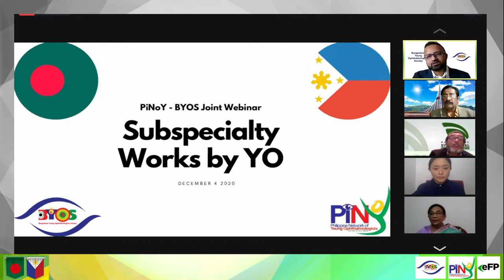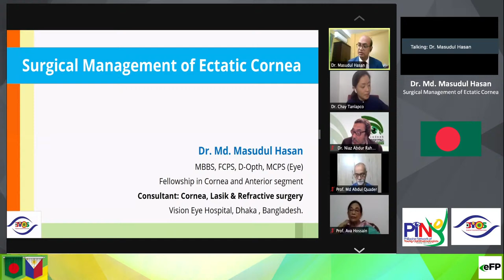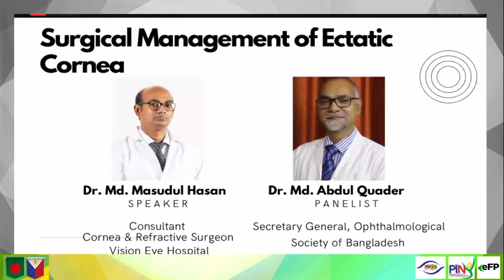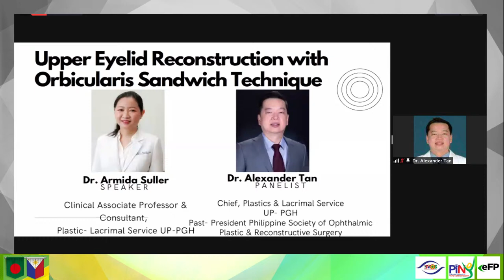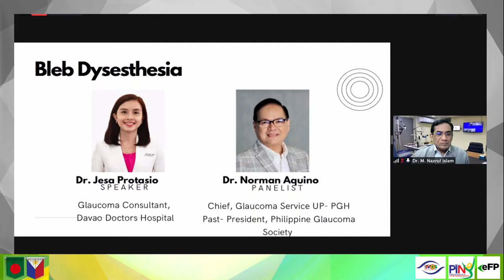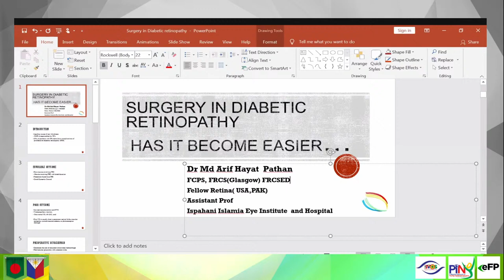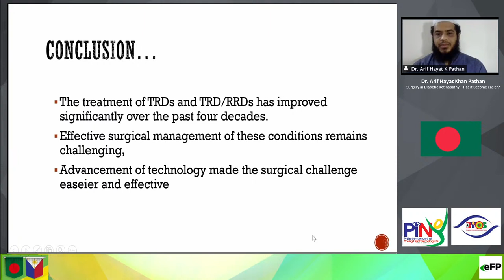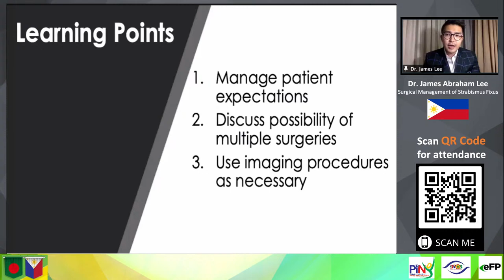PiNoY-BYOS Joint Webinar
Philippine Network of Young Ophthalmologist and Bangladesh Young Ophthalmologist Society Subspecialty Works by YO